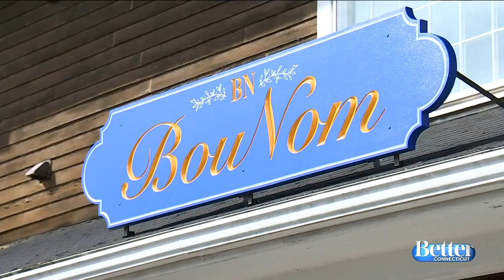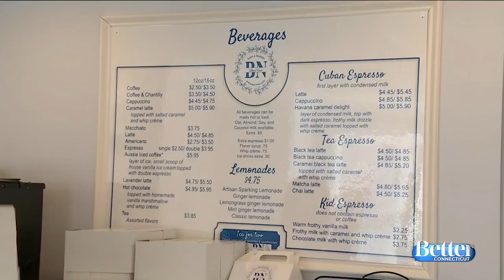Treat Yourself to a Fancy French Pastry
*This was shot before the pandemic*
Melissa Cole went to check out Bounom Bakery in Avon.  They are still open and they say business is booming even though it's currently take out only.  To learn more visit bounom.com.